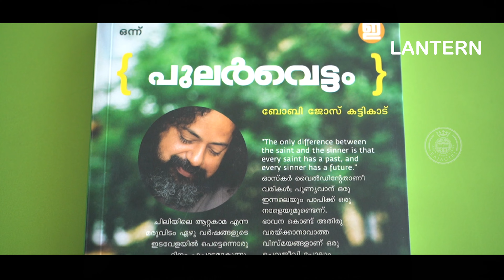LANTERN - "PULARVETTAM"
Assistant Professor - Midhun Murali